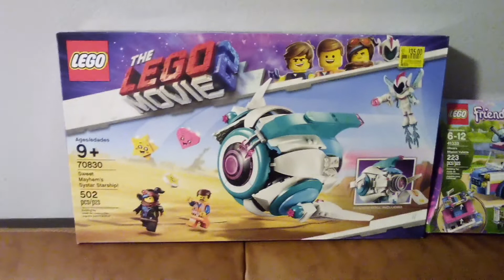Wally World haul!